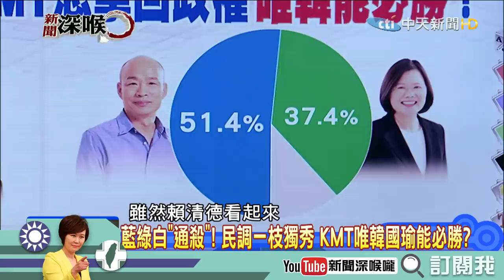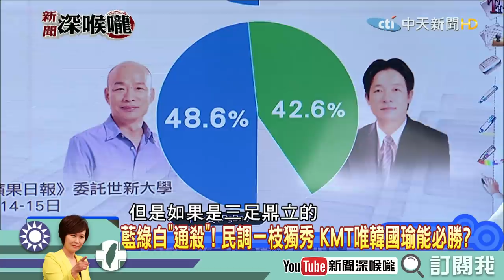《新聞深喉嚨》精彩片段 國民黨下禮拜擬「民調徵召」！？ 韓國瑜有覺悟？